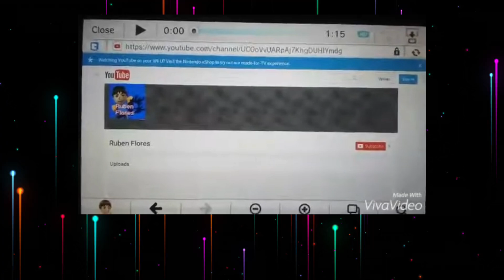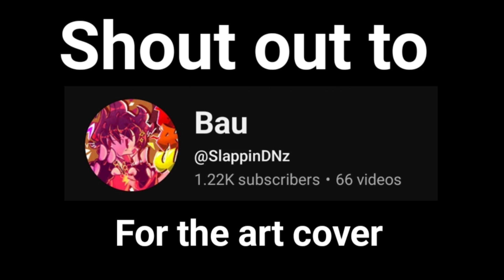Frank Sinatra | My Way Song Cover By RubenFloresMii (My 20 Birthday)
This took a lot to make, but I'm glad how this turned out. Since last year wasn't that big, I decided to make this year a lot more special. since I am now officially 20 years old (god...)

This videos means a lot to me, and I am grateful that you took the time to watch this, it's your choice if this is better or worse than SWAY, I'm just glad you are here to watch it.

Massive shout out to @hydroanimates for mixing once again for my birthday, and massive shout out to @SlappinDNz for making the cover art this year, you both rock !

Thank you all for the support in these years, let's hope for a good future for other years to come